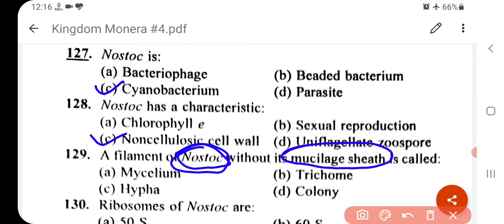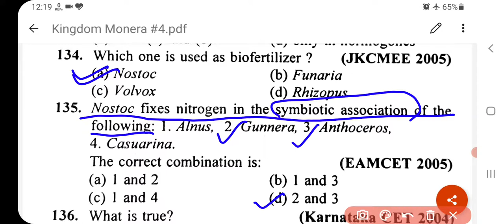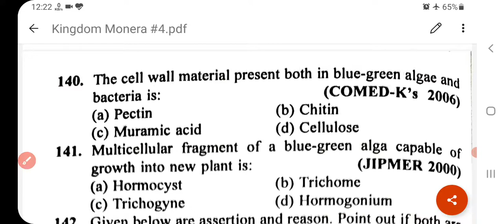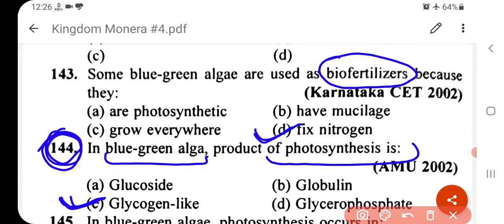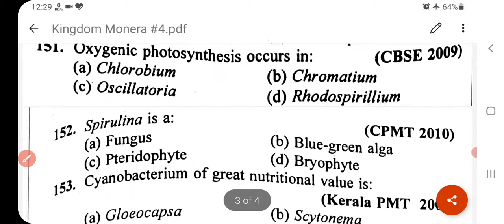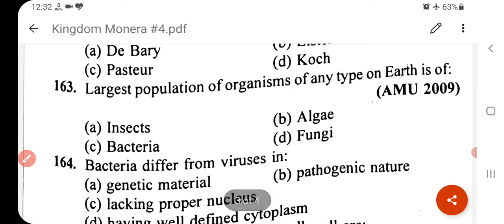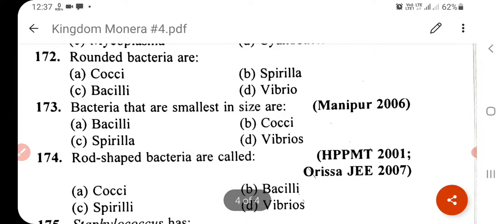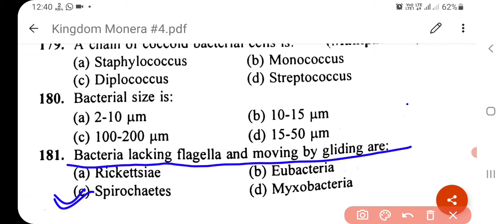Kingdom Monera Part 4 | Biology for GIC lecturer| UP TGT | UP PGT | NEET | 25000+ MCQs Series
KAVYA CLASSES SPN
Welcome to KAVYA CLASSES.This channel is for all competitive exams..

For B.Sc 2 Paper-1 👇👇👇

Class-1

Class-2

Class-3

Class-4

Class-5

Class-6

Previous Classes

Class-1

Class-2

Class-3

Class-4

Class-5

Class-6

Previous Classes